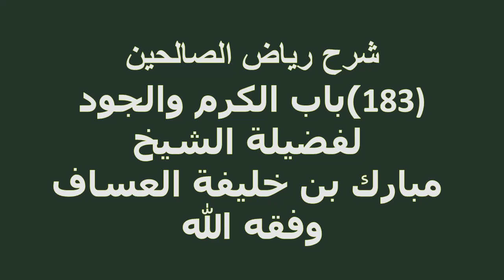شرح رياض الصالحين (183) باب الكرم والجود لفضيلة الشيخ مبارك بن خليفة العساف وفقه الله